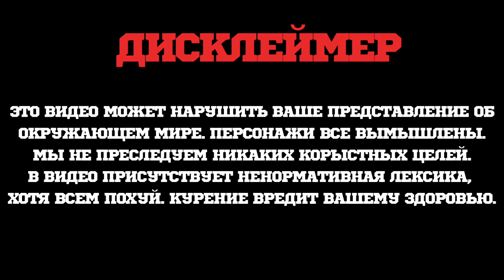OMNI BLEND - Новый чайный продукт для кальяна на рынке!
OMNI BLEND Новый чайный продукт на рынке